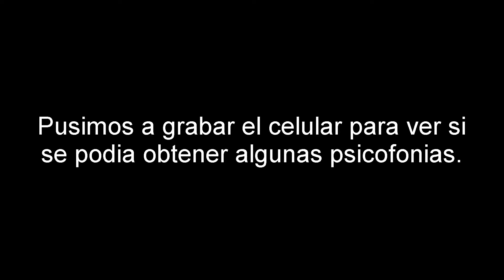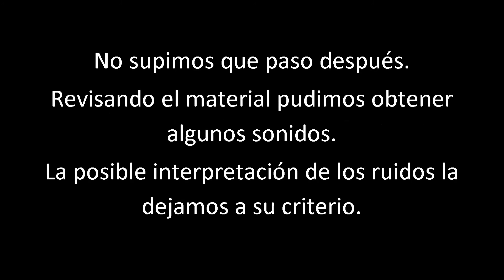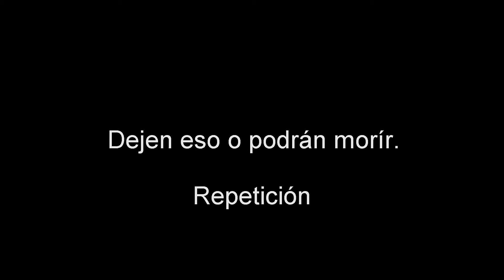EXPLORAMOS UNA CASA PRESUNTAMENTE ABANDONADA.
Amigos después de lo que pasó quedamos muy intranquilos, ya estamos mejor, no nos pasó nada físico. Aún así espero que disfruten el vídeo y por favor no lo hagan, más allá de tonto es muy peligroso.